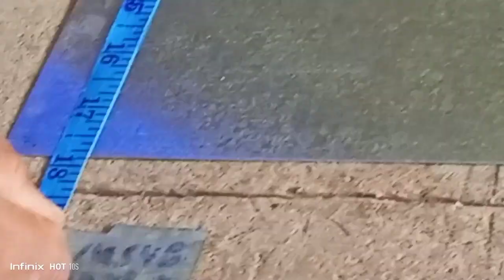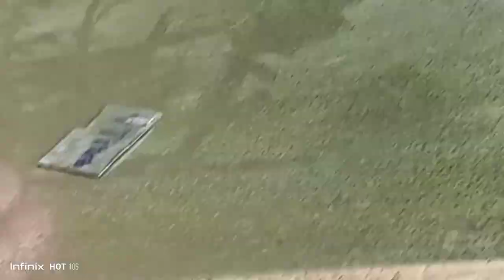स्टील ड्राम बनाने का आसान तरीका ||How To Make A Steel Drum With Metal || Ajmalfurniture part 1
About this video:- स्टील ड्राम बनाने का आसान तरीका ||How To Make A Steel Drum With Metal

पुरी जानकारी के लिए पार्ट २ देखें
क्यू की एक ही वीडियो मे वीडियो काफी समय  का हो जाता